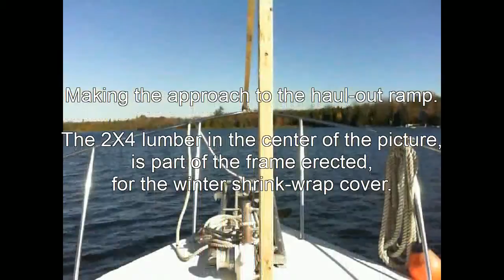Haul Out 2014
Hauling out a heavy boat for winter storage - not for the fainthearted.
Our old boat on a trailer. For the first time ever, not being hauled by a big marine travel-lift.